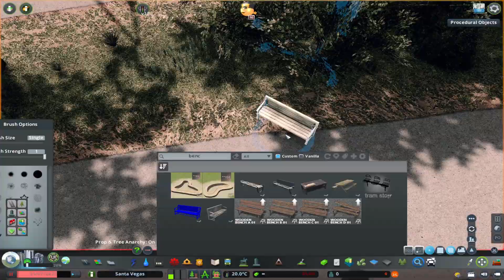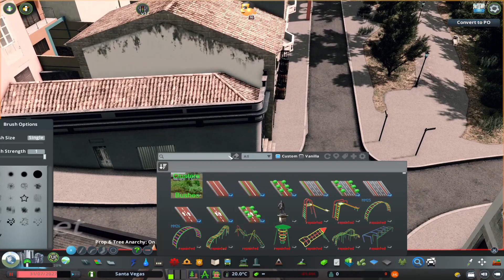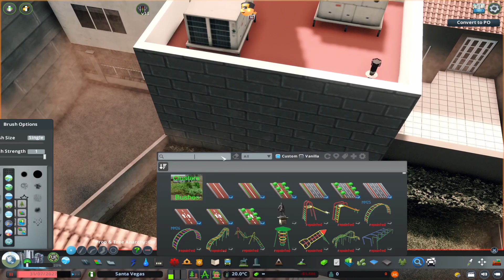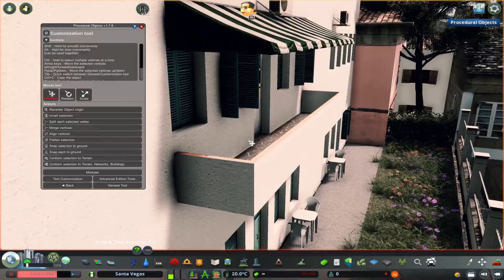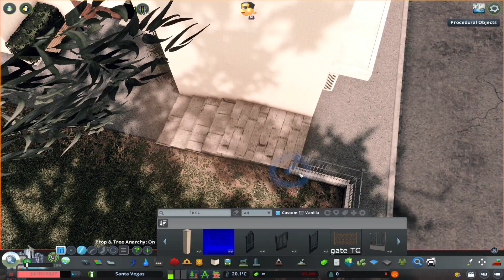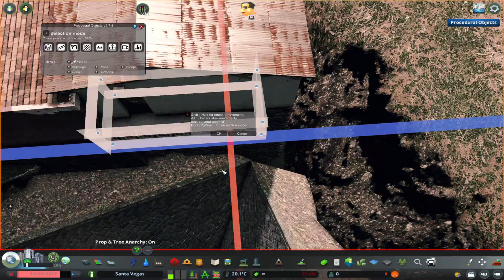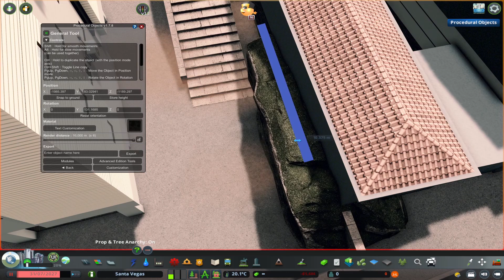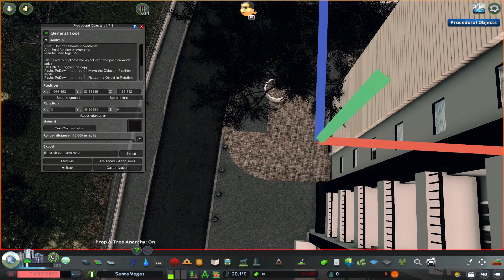[Cities Skylines] São Miguel Episode 16 - Old quarters and tower blocks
Hi and welcome to São Miguel! A city in the Goiás region of central Brazil with friendly locals, funky nightlife, beautiful scenery and history!
This is episode 16 and today I'm gonna expand the city and try to detail some empty spots.